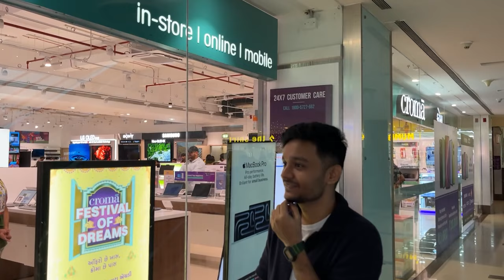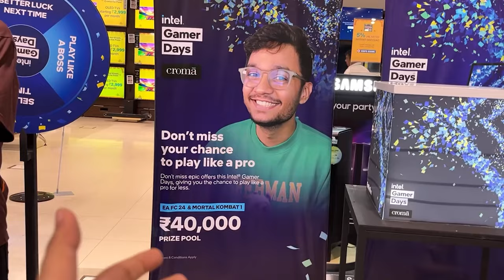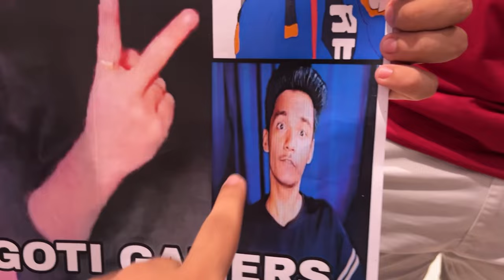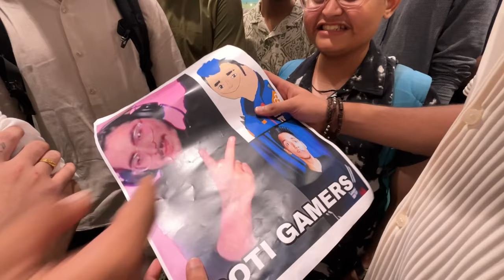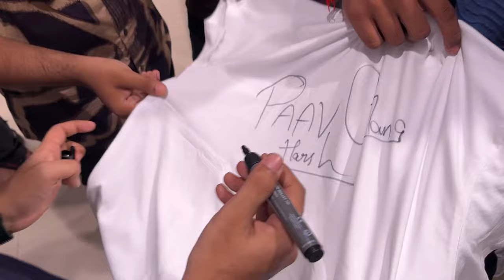Visiting Hydraflick's house with Klurge | Harsh Khelraay Gujarat Meetup Vlog